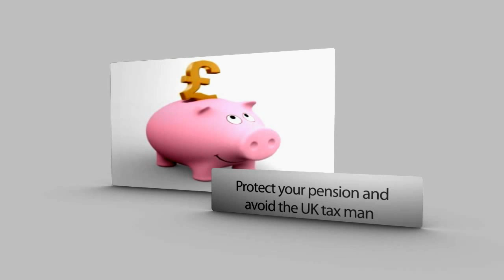British Expats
Tips for British expats. British expats pensions and how to reduce your tax bill. British expatriates can now learn how to mitigate avoid paying death taxes and avoid UK income taxes through UK pension transfers abroad.

If you are from the UK and you now live abroad or wish to retire abroad, you can transfer your pension abroad to a QROPS in the local currency such as EUR and pass the entire pension pot to your loved ones upon death.

For more information and a free QROPS guide, please send an enquiry today to:
and we will put you in touch with an expert.